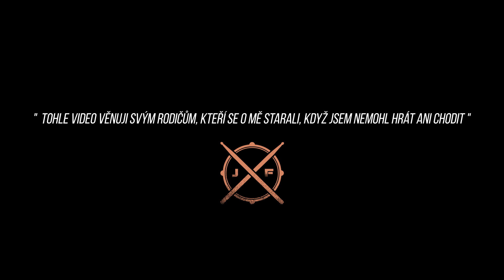DJ Wich - One More Time (Jan Frohlich Drum cover) feat. Martin Svátek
Autor DJ Wich
Zpěv Martin  Svátek
Drumsound MIXING.TODAY

Thanx to my partners
DCDRUMS OPAVA
SONORISTA
MIXING.TODAY
LITVINOFF GEAR
PELLWOOD